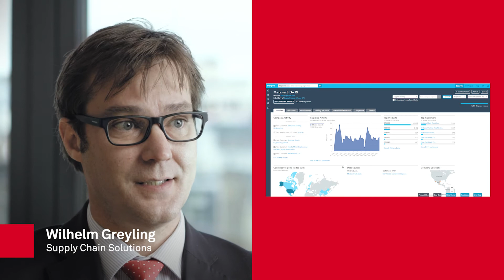Expand Your Perspective on the Global Supply Chain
A comprehensive view of the world's supply chain at your fingertips. Whether you’re focused on planning and analysis, sustainability, or supplier and contract management, our supply chain solution can equip you with the insights you need to mitigate risk and seize new opportunities.